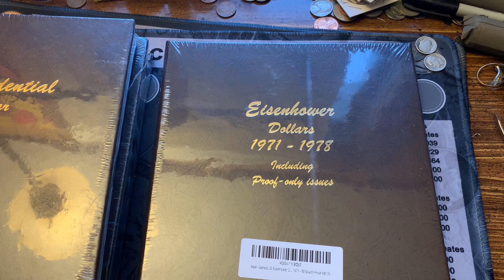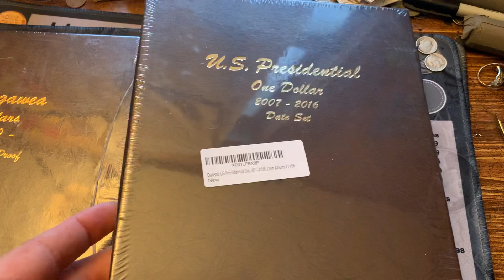Dansco 7186, 8176 & 8183 dollar albums